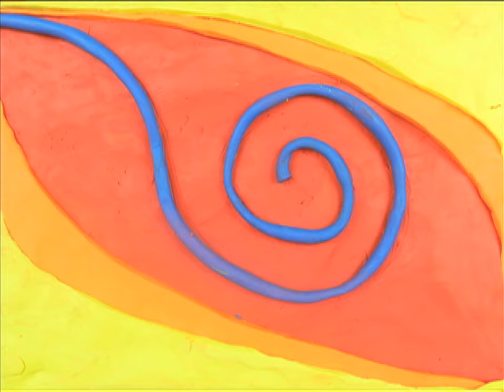AJS Bodega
Junior thesis done with clay. Music by Aaron Smith